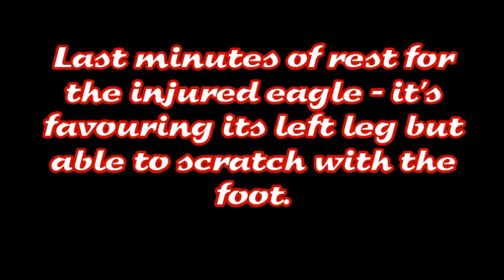Last minutes of rest, eviction of unfortunate injured eagle ~ ©AEF, NE Florida Eagles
NO 4K VIEW - I can only get the stream in Ultra-HD and it's a mess.
NorthEast FLORIDA BALD EAGLES
NE Florida Bald Eagles - Romeo & Juliet in the past, now their son Samson has taken over with his partner, Gabrielle - she has been identified as one who tried to help Romeo with the eggs last season.